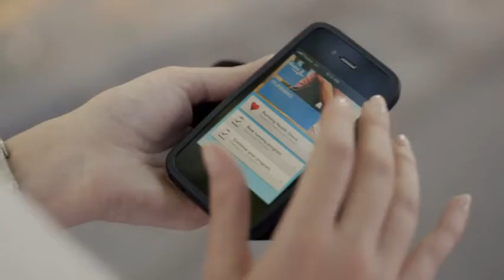Bupa 'Find a Healthier You - Sarah's story'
Odd Studio produced the prosthetic make up for the 'Bupa: Find a Healthier You' campaign in 2012.